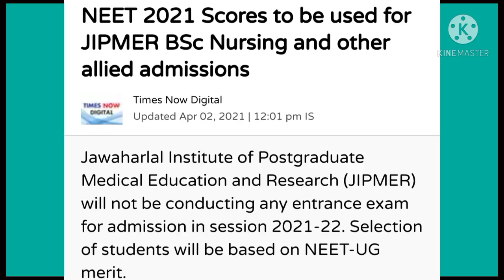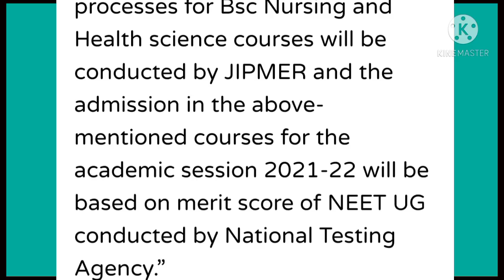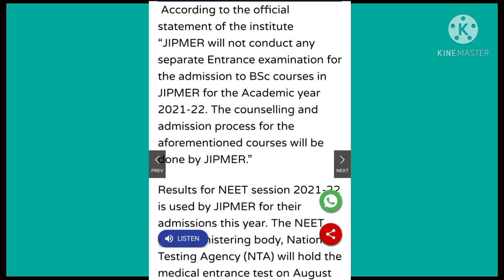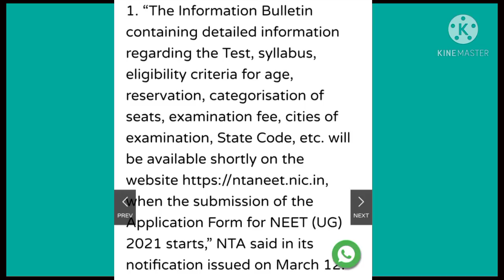Neet 2021 Official Update🔥 Very Important Information About Neet 2021 Application Form & Scorecard😱